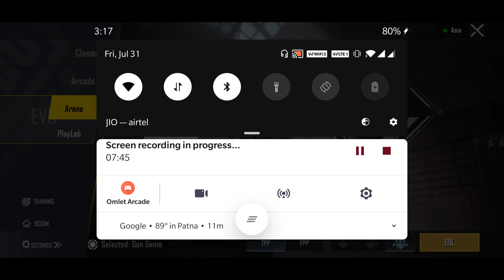NEW MODE. PUBG MOBILE. GUN GAME. With Randoms 😂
New mode on eve ground.
Gun game
OnePlus recorder